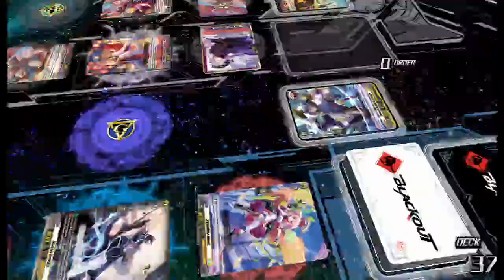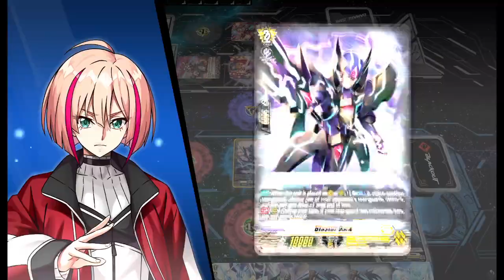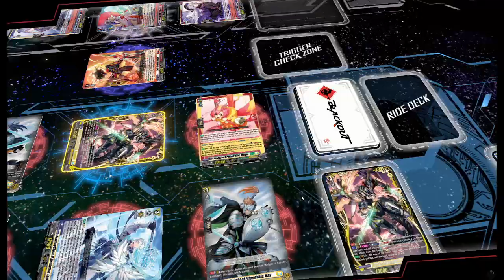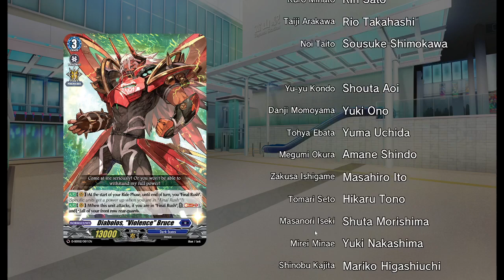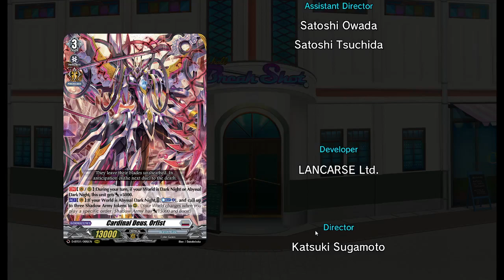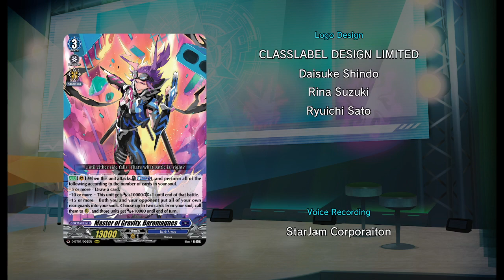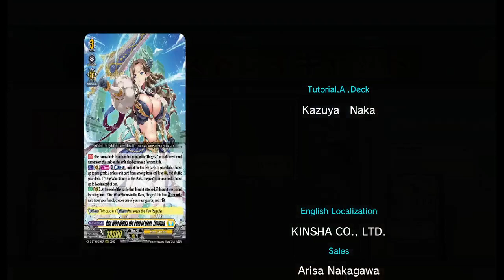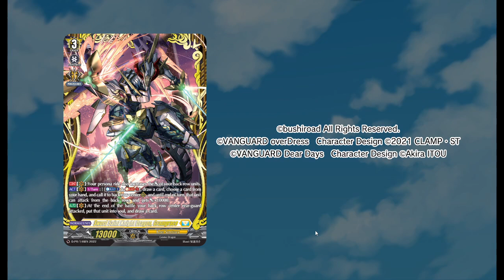THE FINAL BATTLE ! - CARDFIGHT!! VANGUARD DEAR DAYS Story Mode Ending and Gameplay #28 END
Let's play the Story Mode of Cardfight Vanguard Dear Days!
Finally the awaiting final battle!
I'm using Gramrgrace Deck up to D-SS02

00:00 vs Taiji Arakawa (Eva)
22:34 vs Noi Taito (Tamayura)
45:30 vs Kanji Meguro (Favrneel)
1:01:08 Ending
1:07:20 Credits